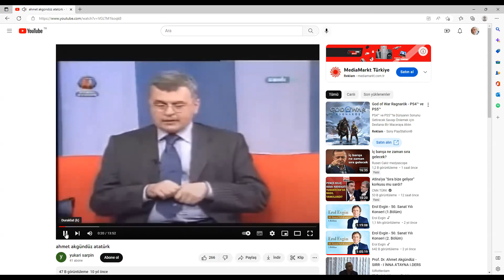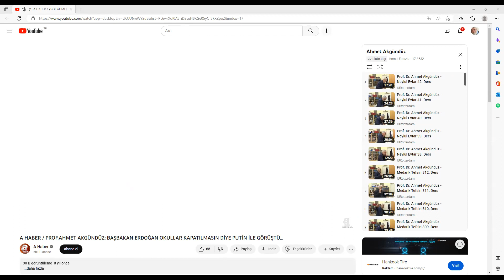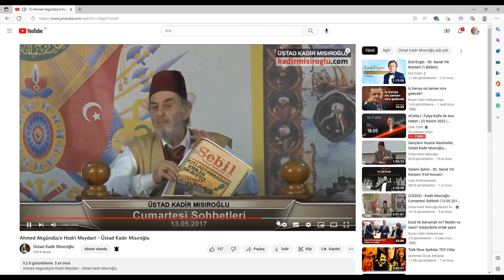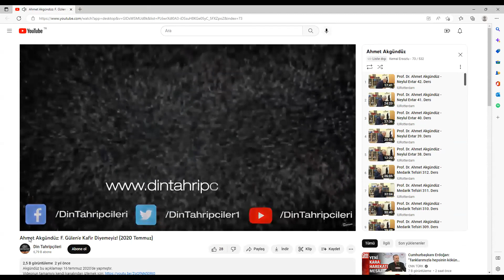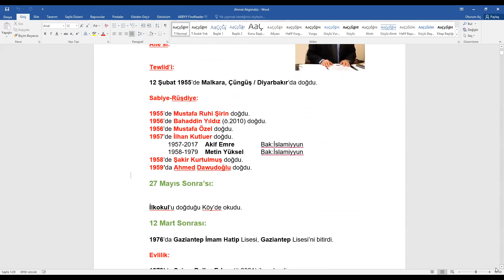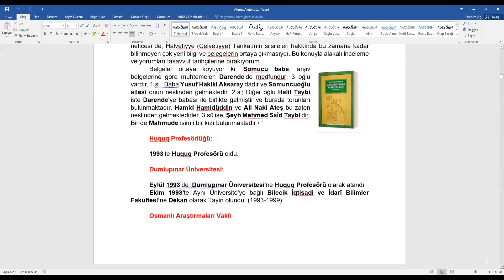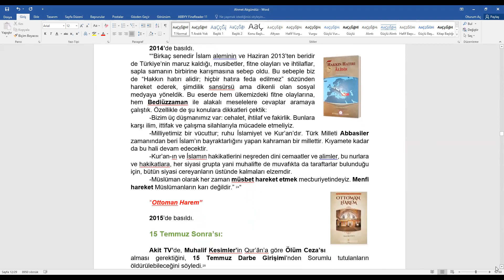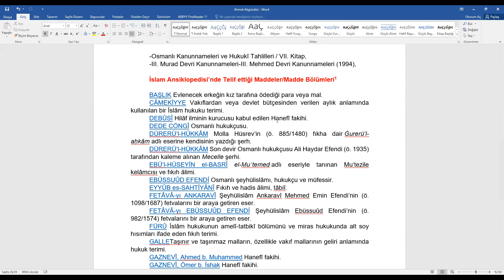Ahmed Akgündüz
Dewr-i Menderes Çocukları
 22 Kasım 2022